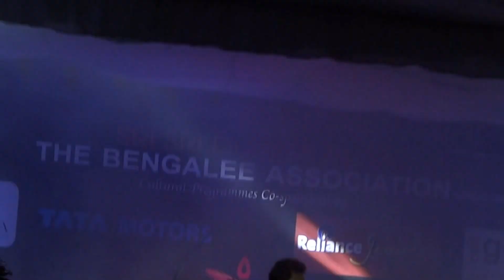Sobuj Sokal Sonali Bikel.MTS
Roc performance by Cactus at Bengali Association ,Ulsoor,Bangalore